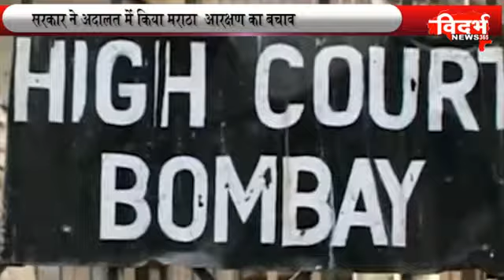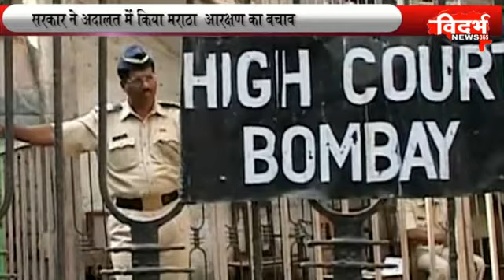सरकार ने अदालत में किया मराठा आरक्षण का बचाव